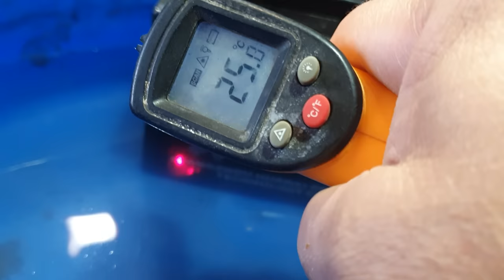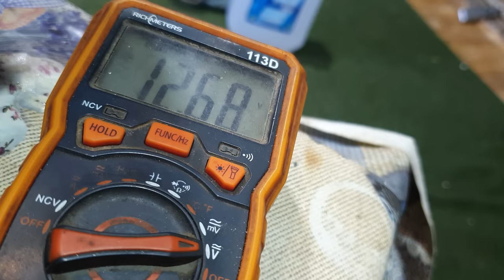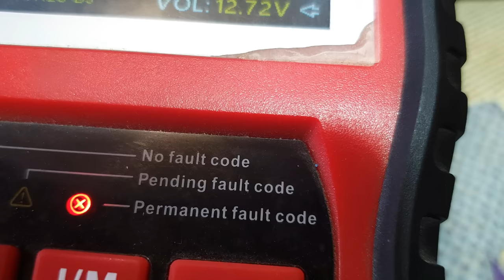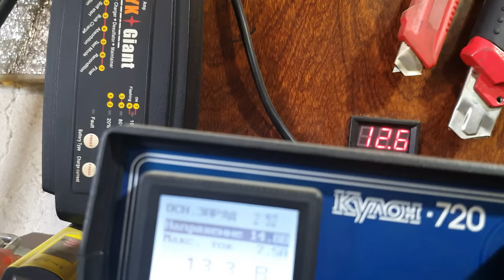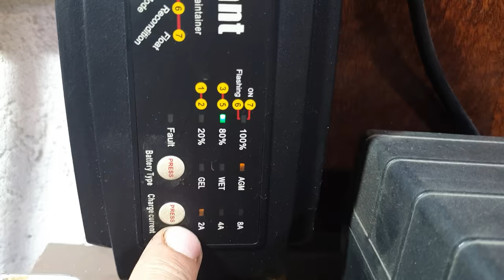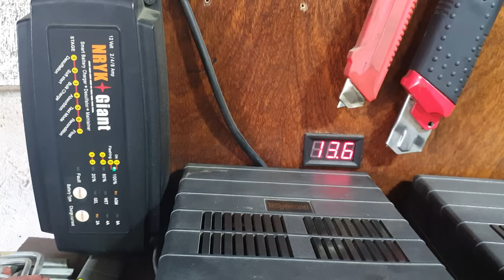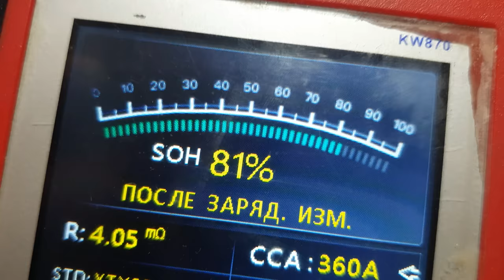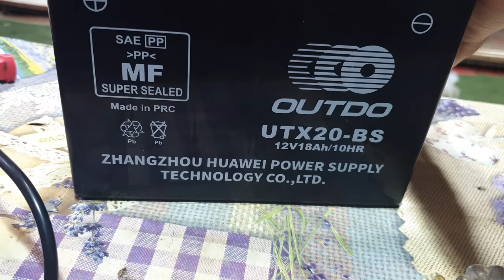Ставим на ход сухозаряженный мото-аккумулятор.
Обычный пример работы с сухозаряженными мотоциклетными батареями.